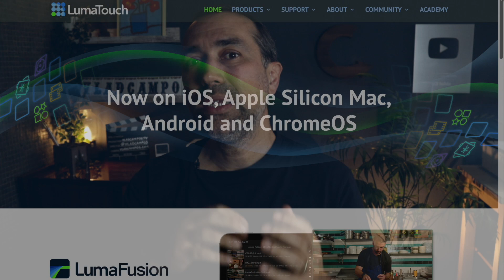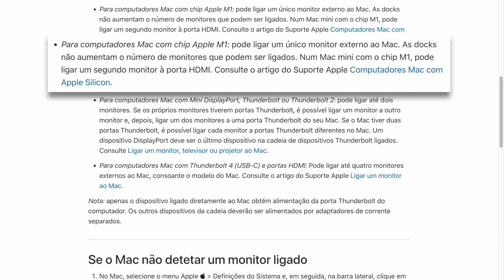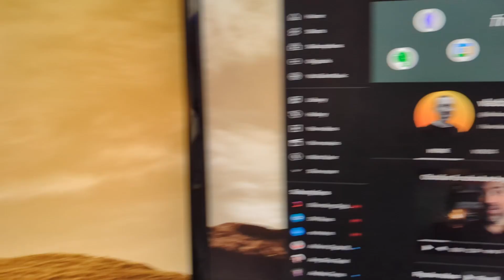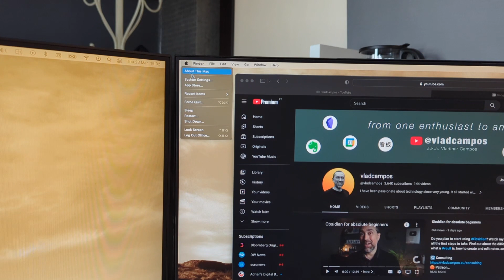Solução inusitada para ligar 2 monitores no MacBook Air M1 (NÃO É TUTORIAL)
Como não fiz meu dever de casa antes de comprar o equipamento, foi frustrante descobrir que que o MacBook Air M1 suporta apenas um monitor externo. Mesmo depois de alguns anos, a limitação ainda existe, mas encontrei uma solução inusitada.

REFERÊNCIAS

• Usar um ou mais monitores externos com o Mac

CAPÍTULOS

0:00 | Intro
0:30 | O computador perfeito para minhas necessidades
1:01 | Por que parei de usar Chromebooks?
1:54 | Por que comprei um Mac Mini Intel?
2:12 | Mais produtividade com 2 monitores
2:48 | Muito melhor com 3 monitores
4:29 | Hubs para ligar mais do que um monitor ao MacBook Air M1
5:08 | O Mac Mini Intel é lento
6:08 | Minha solução para usar 2 monitores no MacBook Air
9:11 | Os problemas
10:10 | Um recurso inesperado
10:48 | De onde veio a inspiração?
11:26 | As vantagens de usar dois computadores